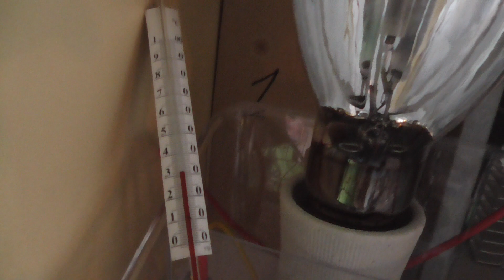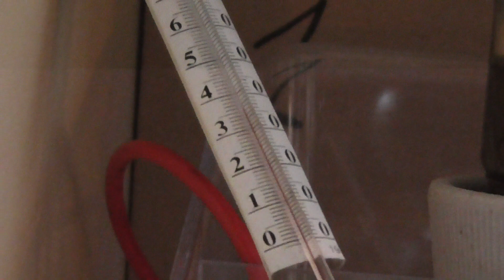Натриевая лампа и 48кВ [4] Sodium lamp and 48kV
не привели к изменению цвета плазмы, горелка периодически гасла, видимо натрий полностью замыкал трубку.

Эти новые тесты с разрядными конденсаторами сразу привели к эмиссии другого спектра. Будет ли он меняться дальше, покажет время. Различные описания и ссылки в старых видео:

did not lead to a change in the color of the plasma, the burner went out periodically, apparently sodium completely closed the tube.

These new tests with discharge capacitors immediately led to the emission of a different spectrum. Will it change further, time will tell. Various descriptions and links in old videos: